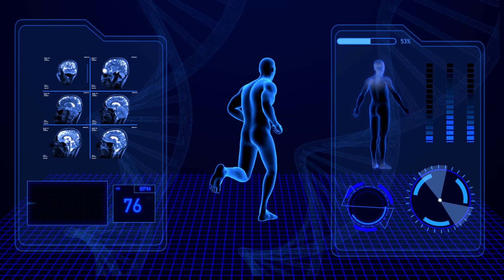MY WIFE TEACHES ME OLD SCHOOL DEATH METAL RIFFS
and put yours together today using their online build calculator!

4LoDM Hoodie!

If you enjoy these videos, and want special perks? Consider joining The Troupe! Hit the join button above to check out the details!

And thanks to all the Membershrimp Supporters!

Norbert Remsei
Wolfgang Schuster
Chris Steimel
Dustin_sound
Jamie Platt
Burritos ＆ SATAN
cynaptyc
Miller Beer
Mike Keller
Cody Burke
CranX
Kellan Stempin
Zane Mullins
Sarah Landry
Nathan Ross
Metal Guitar Scales
Michael Heinz
Sam Bagley
you cant leave this empty
oldmetalguy
Demorn Daniels
Nigh Ungodly
Matt Todd
kaden jackson
Kyle Baffi
PungentZeus
Ri3l_RiV
Jacob Sodergren
Carlos De Lille
Cole Holcomb
Jeff Williams
Majikkraptor
Dawminator
Justin Burke
Jean-Michael Martin
Ben Kirk
Justin Lang
absolutetrash.
Sparky_The_Sparky
J Leifer
Kevin Brodie
Julian Gruber
Szudrinos
Chris Wilson
Daniel Sollis
metalhead492
Jacob Singer
Todd petrignani
Adam Hastings
MAZSTIDIC
sludgeon
David Sanford
ArtyArtillery
Mark Kaplin
Jonathan Mukka
WickedDeathWish
joel larson
Michal Suchanek
John Kroll
Jake Shirley
Le Dancing Mad
Sara
Shane Beckthold
Matt Rutkowski
Wonderlust
Thomas Mims
Noah B
JohnPaul Markiewicz
Ian Cherubino
Intermezzo
Christopher Bragg
Nicholas
John Loeffler
SC Design
Dinkus
replicated
AtrophySyntrophy
Josh G
blankepitaph
pelican collector
Joe
Theblastmaster
cliff sharp
Davis O’Toole
Hunter Clark
Coreigh
Claine＇s World
Björn Jensen
duhmeir
potatofaceplz
Mark C
Greg Lane
Temple Of E standard
Ian Olsen
Matt Hacker
Chad Whitlow
BagelSpiders
Johan Niklasson
Stephen Treiber
dmst666
WORLD＇S FAIR
Brandon
Tyler Kelly
Malcolm Pugh
MastoJay
Taylor Gilbert
C. Grundberg
MattSchlebusch
Mike Perry
J L
ray velez
Scott
chokweet
Waylon Israel
KA M
Freya Ward
FiftyFeetofEarth
Ryan Maupin
Lovecraft Studio
Matthew Pancoust
Timi Häkkinen
Gummy Metal
Jesse Rowell
Andrew B
Colin Andrews
WAXULIMATE
Corey Allgood